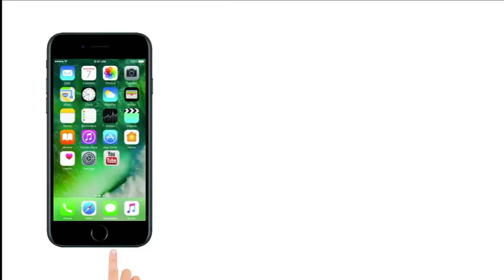Lokmat News morning bulletin: Today's complete news roundup| Ayesha Takia Birthday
Takia began her career as a model when she was 15, appearing in the "I am a Complan Boy! I’m a Complan Girl!" campaign[5] and also in Falguni Pathak's "Meri Chunar Udd Udd Jaye" music video.[6] Later she appeared in the music video Shake It Daddy Remix of song Nahin Nahin Abhi Nahin along with actor Keith Sequeira, which brought her to the attention of Bollywood, and a few film offers followed. She signed a contract to appear in Socha Na Tha, then for Taarzan: The Wonder Car. However, delays making Socha Na Tha meant that Taarzan was released first and was therefore her “debut” film.[7] She won the Filmfare Best Debut Award in 2004 for her performance in the film.